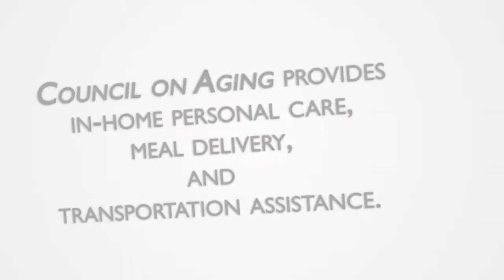Council On Aging